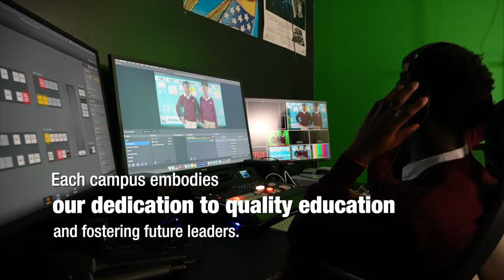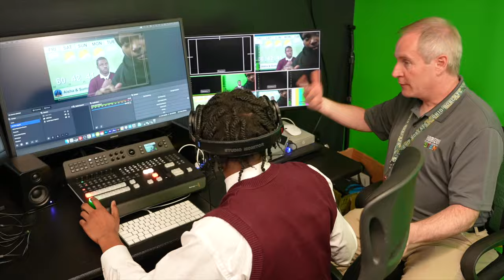SIDEE U SOCOTAA DOORASHADA ISNIINTA MA JIRTO TALADO WAA UGU DANBEYN